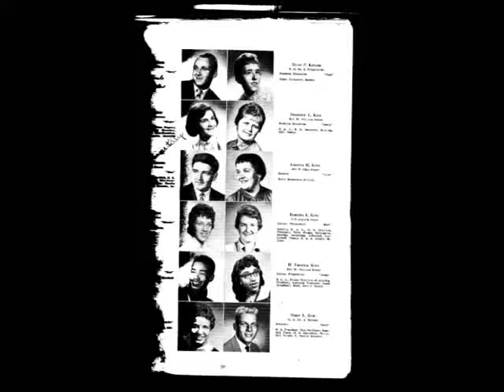Uncle's photo restoration completed....finally!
There were many choices to choose from for an end result. These are just a few of my narrowed down "classic" results saved to DVD for later choices. I"m also working on other projects...